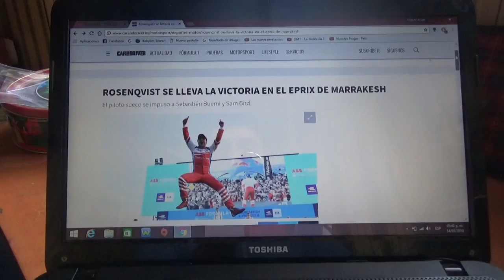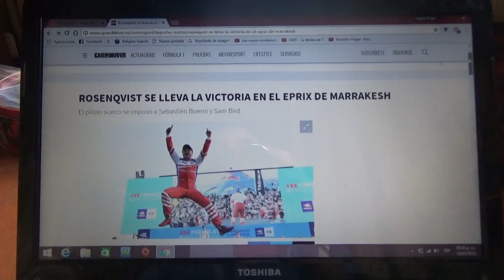Resumen Eprix de Marruecos 2017/2018 de Formula E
Un breve resumen de lo que el eprix de Marruecos en la 4° temporada 2017/2018 de la Formula E en la que el ganador fue el sueco de Mahindra Feliz Rosenqvist seguido de Sebastien Buemi y Sam Bird 2° y 3° respectivamente el argentino José Maria "Pechito" Lopez terminó 6° en su primera carrera con Dragon Racing y Jean Eric Vergne de Techeetah fue 5° y la próxima carrera de la Formula E será el eprix de Santiago de Chile el día 3 de Febrero